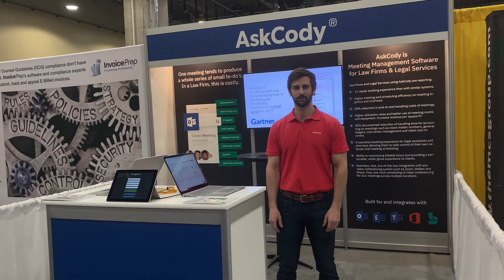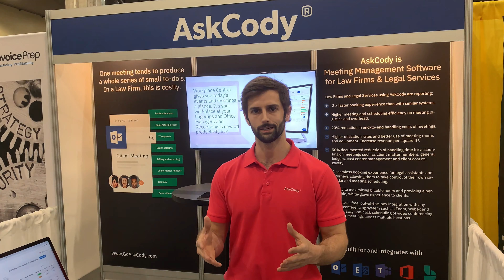AskCody at ALA 2019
AskCody attended ALA 2019 Annual Conference and Expo in Grapevine, Texas with more than 70+ sessions, 75+ speakers and 150+ exhibitors.

Learn about the most recent trends in the Legal space and what we learned from the conference.

for more information and specifically how AskCody empower Law Firms and Legal Services